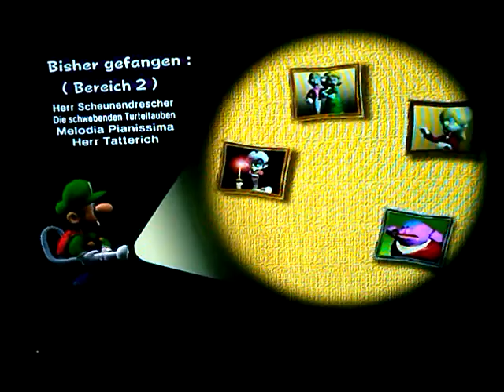Lets Play Luigis Mansion (German) Part 5: Schock im Brunnen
Wir schließen in diesem Part den 2. Bereich ab und gehen gemütlich in den 3. Bereich der Villa. Ab jetzt wird schwieriger, fieser und lustiger...
Aber wo ist Mario?